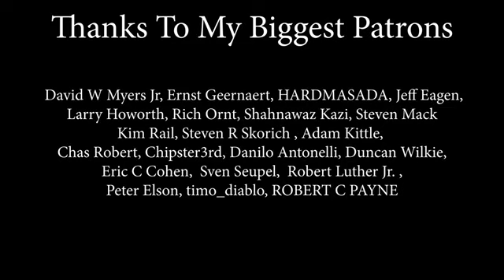La Isla Bonita Madonna by Lorena Bulei